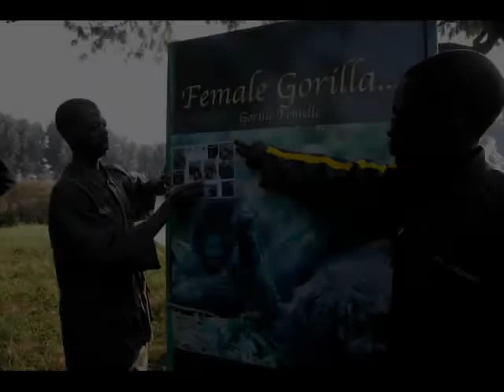Mountain Gorillas, Rwanda, Virunga Mts. June 09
Photos taken in Volcanoes National Park in gorgeous northern Rwanda, on the border of Congo and Uganda.
One of my life wishes came true in seeing these magnificent gorillas. My son and I went here after our mission trip to Uganda, another lovely E.African country.
These 3 countries are making huge gains in conserving over 700 mountain gorillas. Sadly, poaching is still a problem in the Congo. Twenty three new babies were born this year in Rwanda's Volcanoes Natl. PArk. These Virunga gorilla families are remarkably peaceful, playful and tolerant of human visitors.  Thank you, Dian Fossey for your devotion to these magical creatures who share 95% of human dna! Rwanda is now stable, overall very safe and extremely beautiful - one of the friendliest, cleanest countries in Africa. Go and help Rwanda's recovery and conservation efforts with eco tourism. I'll definately be back!